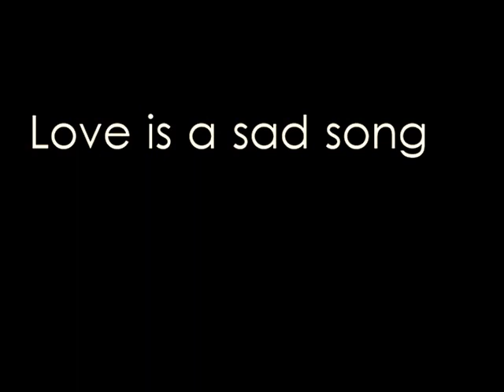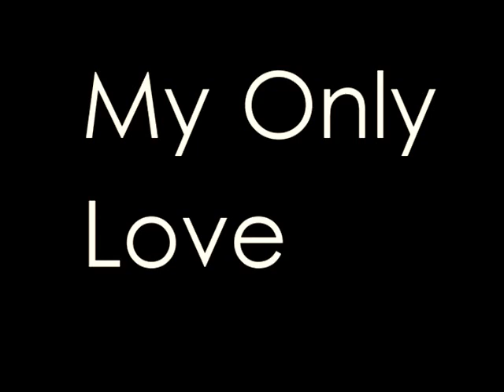Lasse Glavind Olsen Long before yesterday!